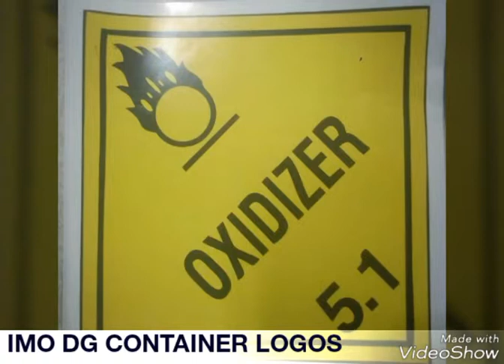IMO dangerous Cargo Logos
International maritime organization dangerous cargo are very risky cargo to carry,so proper understanding the nature of dangerous cargo is very important and this is served by its logos.